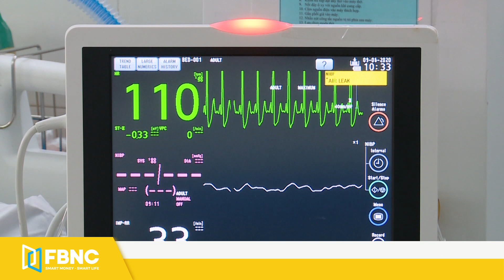Tin tức, Bản tin tối 20/5, TP.HCM thêm 2 ca dương tính với covid-19, xét nghiệm khẩn 300 người, FBNC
Tin tức | Bản tin tối 20/5 | TP.HCM thêm 2 ca dương tính với covid-19, xét nghiệm khẩn 300 người
DÂN SỐ THỦ ĐÔ BẮC KINH ĐANG GIÀ HÓA NHANH CHÓNG
TRUNG QUỐC GHI NHẬN TỶ LỆ LY HÔN CAO KỶ LỤC
NHIỀU NHÂN VIÊN NGOẠI GIAO MYANMAR BỊ GỌI VỀ NƯỚC VÌ PHẢN ĐỐI ĐẢO CHÍNH
ISRAEL CHƯA MUỐN DỪNG CÁC CHIẾN DỊCH QUÂN SỰ Ở DẢI GAZA
NGOẠI TRƯỞNG NGA-MỸ GẶP NHAU Ở ICELAND
"COLOMBIA BỔ NHIỆM NGOẠI TRƯỞNG MỚI"
CEO CÔNG TY CHỦ QUẢN CỦA TIK-TOK TỪ CHỨC
NAM CỰC SẮP CÓ TẢNG BĂNG TRÔI LỚN NHẤT THẾ GIỚI
"SAMOA SẼ HỦY DỰ ÁN XÂY DỰNG LỚN VỚI TRUNG QUỐC "
TP.HCM: 2 CON CỦA CA COVID-19 BÁN QUÁN ĂN Ở QUẬN 3, DƯƠNG TÍNH VỚI NCOV
TP.HCM: LẤY MẪU XÉT NGHIỆM KHẨN 300 NGƯỜI Ở QUẬN BÌNH TÂN LIÊN QUAN CA NGHI NHIỄM MỚI
THÔNG TIN VỀ CA TỬ VONG THỨ 39 LIÊN QUAN TỚI COVID-19 TẠI VIỆT NAM
BẤT CHẤP GIÁ TĂNG TOÀN CẤU, NGÀNH THÉP VN VẪN NHẬP SIÊU HƠN 1 TỶ USD.
VASEP “TỐ” CỤC THÚ Y GÂY KHÓ DOANH NGHIỆP, LÀM TĂNG CHI PHÍ XNK
TÁI DIỄN TÌNH TRẠNG SẠT LỞ KINH HOÀNG Ở KHU VỰC ĐBSCL
CỰU PHÓ CHỦ TỊCH UBND TỈNH KHÁNH HÒA BỊ KHỞI TỐ VÀ TẠM GIAM
HÀ NỘI: BẮT ĐỐI TƯỢNG LỪA BÁN DỰ ÁN “VẼ” CHIẾM ĐOẠT HÀNG TỶ ĐỒNG
VỪA KHỐNG CHẾ THÀNH CÔNG VỤ CHÁY LỚN TẠI RỪNG THÔNG GẦN 50 NĂM TUỔI
TÁI HIỆN CỐ ĐÔ HUẾ GIỮA KHU NHÀ VƯỜN GIỮA TP.HCM
XEM GÌ CÙNG FBNC?
UNCTAD: QUÝ I/2021, GIÁ TRỊ THƯƠNG MẠI TOÀN CẦU TĂNG VỌT
VIỆT NAM VÀO TOP 3 ĐIỂM ĐẾN ƯU TIÊN TÌM KIẾM NGUỒN CUNG CỦA DN MỸ
LUẬT SƯ BÀO CHỮA VẮNG MẶT, ÚT 'TRỌC' TỪ CHỐI LUẬT SƯ ĐƯỢC CHỈ ĐỊNH

FBNC
ĐỒNG TIỀN THÔNG MINH - CUỘC SỐNG THÔNG MINH